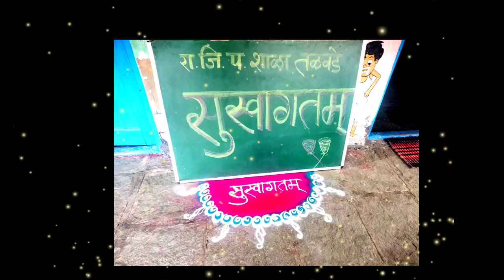प्रवेशोत्सव शाळा तळवडे